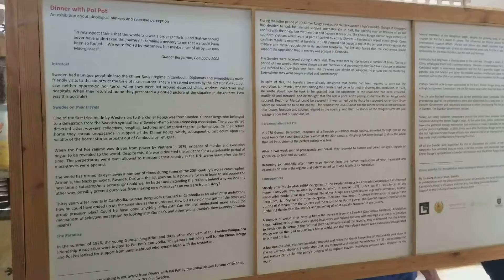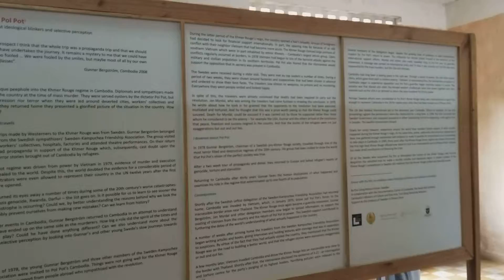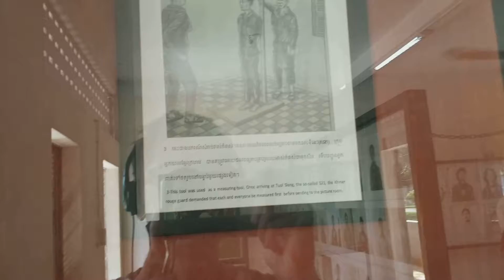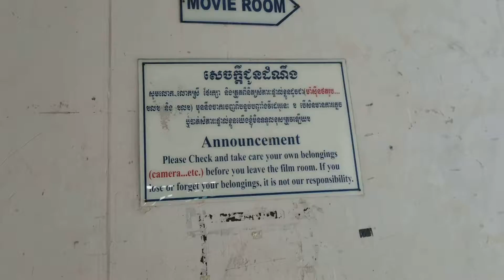Genocide Museum Cambodia (Tempat Penyiksaan Polpot) Ngeri!